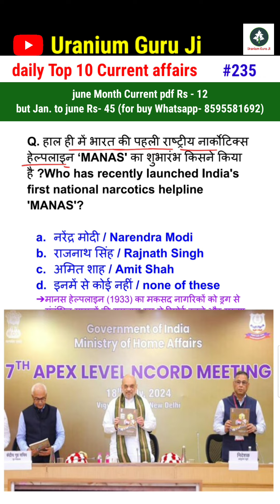20 July 2024 current affair | Daily current affair | @Uranium Guru Ji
20 July 2024 current affair | daily current affair | @Uranium Guru Ji

20 July  2024
2 april
3 April
11 February 2024
12 February 2024
13 February 2024
14 February 2024
15 February 2024
16 February 2024
17 February 2024
18 February 2024
19 February 2024
20 February 2024
28 January 2024
29 January 2024
30 January 2024

2024 current affair
Janury 2024 current affairs
static gk
gk
weekly current affair 2024
saptahik current affair 2024